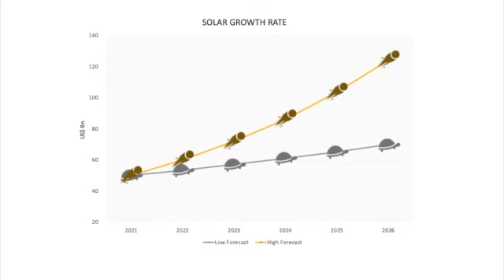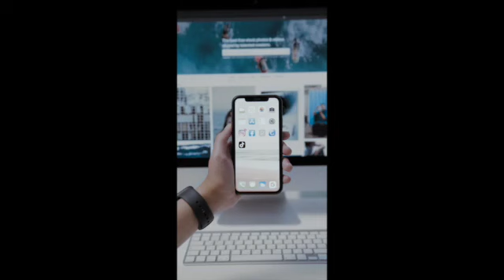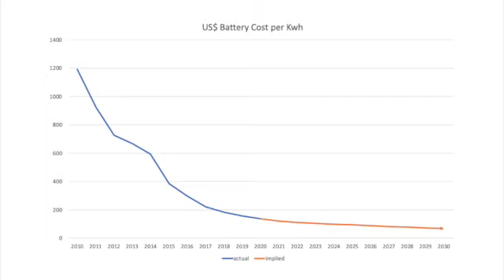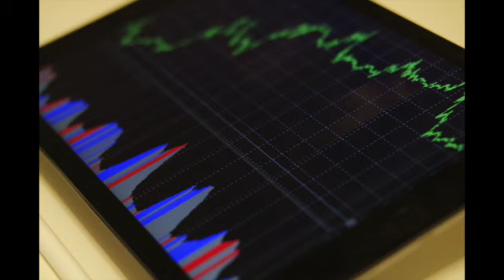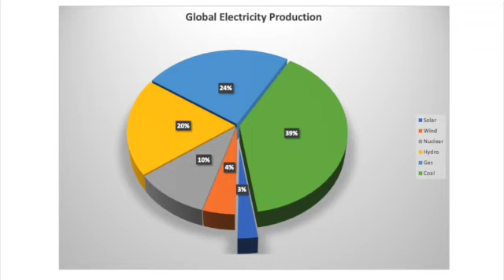The Trillion Dollar Disruptor SD 480p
How technology convergence can disrupt the trillion dollar electricity generation industry